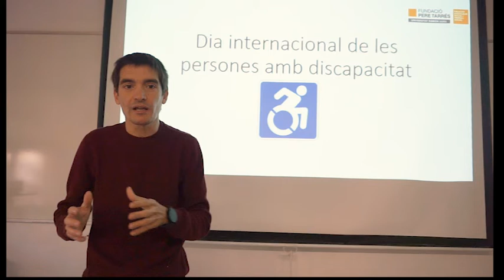Òscar Martínez: "A Catalunya es vulneren els drets d’accessibilitat i educació inclusiva"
El professor de la Facultat d’Educació Social i Treball Social Pere Tarrés - Universitat Ramon Llull, Òscar Martínez, alerta que a Catalunya no hi ha "igualtats d’oportunitats”. El principal problema, segons Martínez, es deu el fet que a l’hora de donar llum verda a polítiques com les d’accessibilitat o educació inclusiva no s’ha tingut en compte les necessitats i particularitats de les persones amb diversitat funcional.